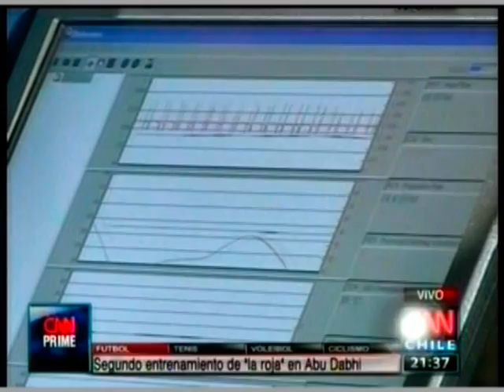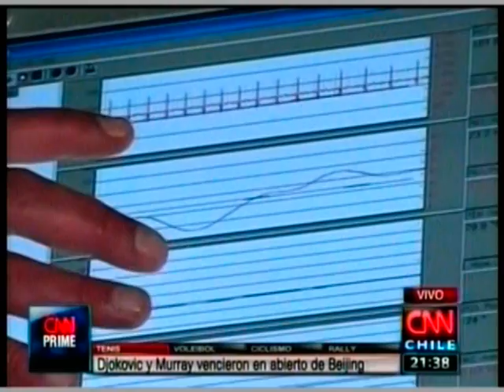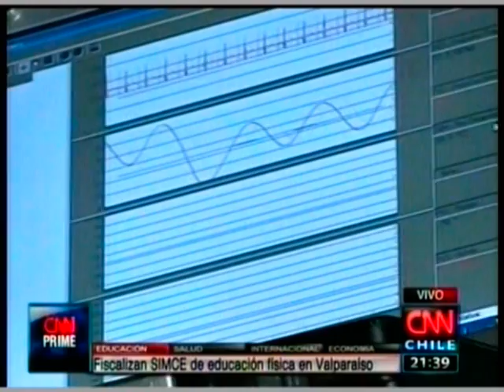Mineros atrapados actualizacion 35ª